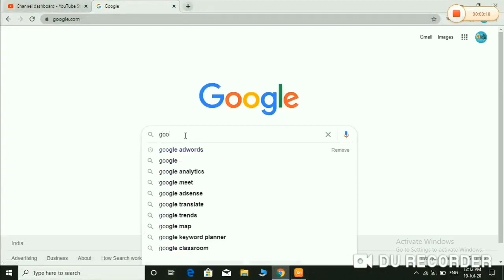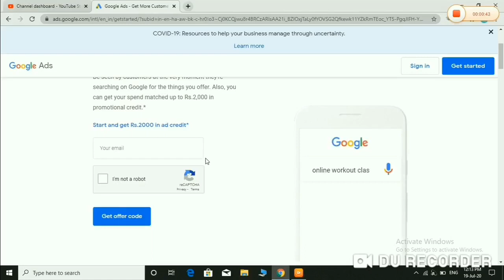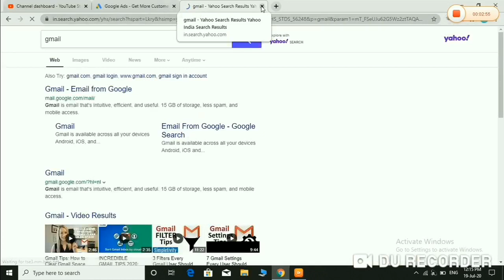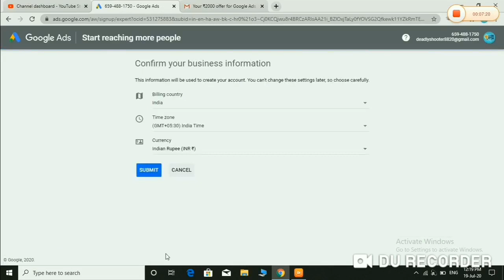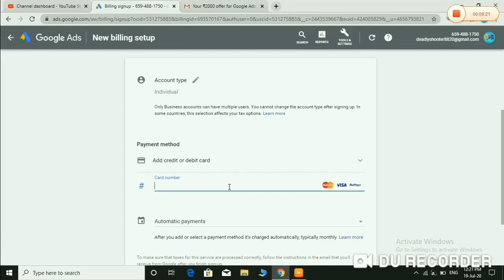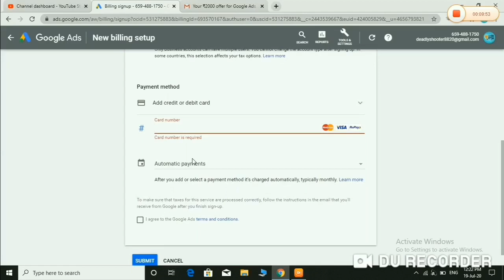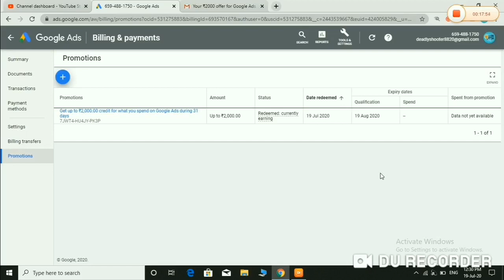How To Make Google AdWords Account in Hindi | Get ₹2000 Sign Up Credit | TECHOFIRE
In this video i explain about the following
how to setup google adwords account
how to setup google ads account
google ads credit
how to setup google adwords campaign
how to advertise on google
google ads tutorial
how to advertise on google adwords
how to setup google ads
how to use google adwords
how to make google ads
google advertising tutorial
google adwords
google adwords campaign
google adwords training